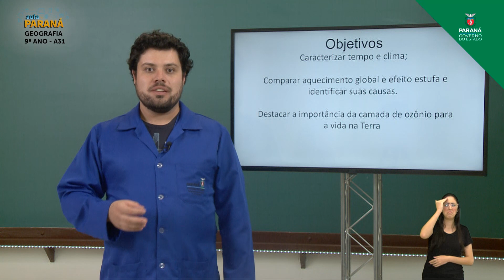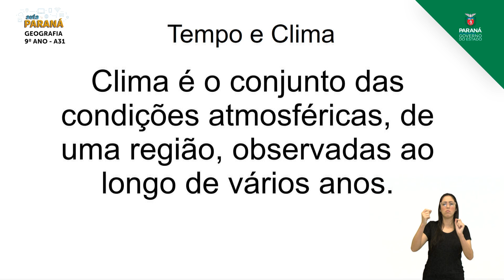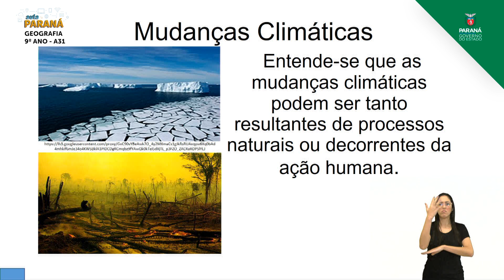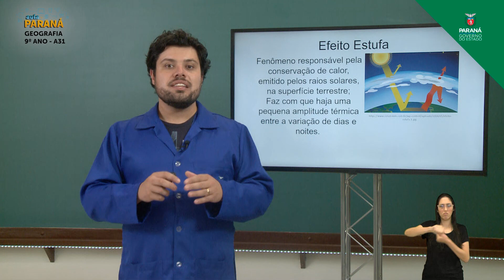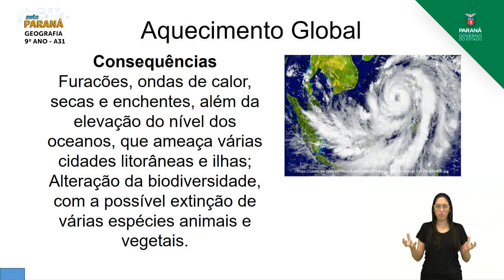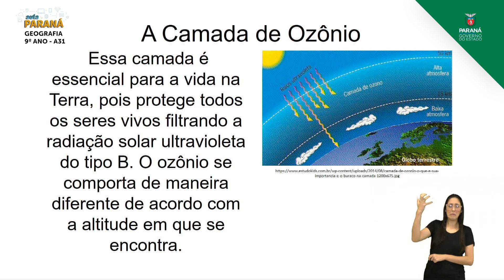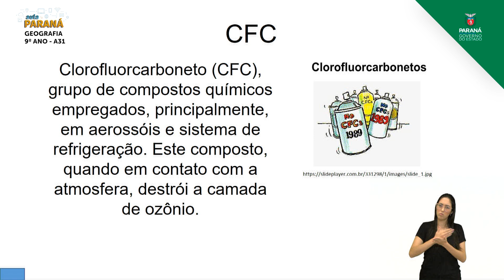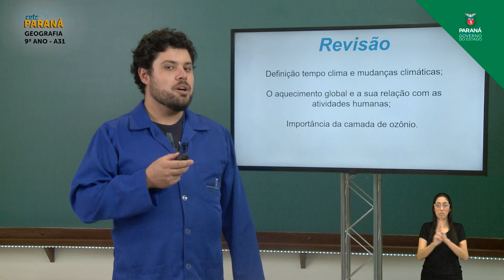2021 | 9º Ano | Geografia | Aula 31 - Mudanças Climáticas - Parte 1